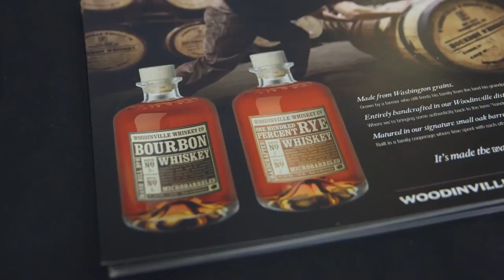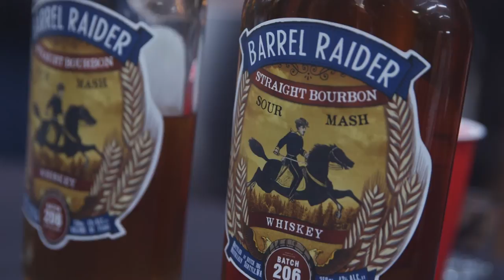Snohomish on the Rocks Distillery Festival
So if you have learned anything from us yet, then you know we like our food and drinks home grown from the northwest. Lucky for us its a bit of a trend around here to brew up your own Made in the NW creations. So when we caught wind that there was an event that was showcasing only northwest distilleries, we jumped on that list...